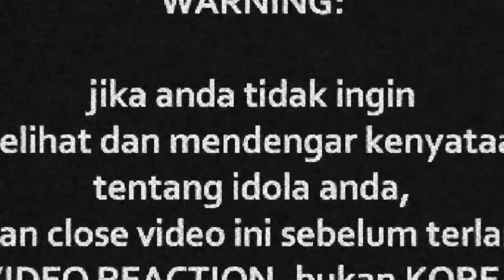Akeem Jahat Ft. Pak Din - Bukan Senang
Watch Previous Seasons of INDOREACT

pakdinasty ((( DONASI BTC : 1BSH1HWSPnjhYTSVsCdPTyMxXHs5MhV2wS )))